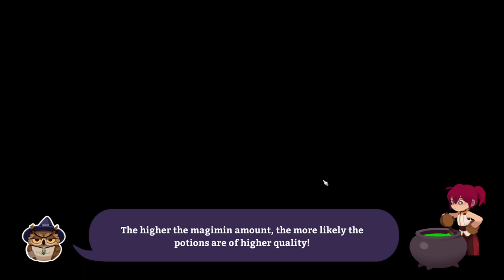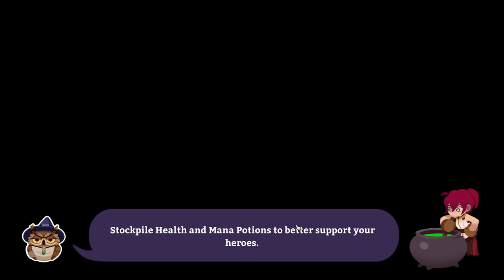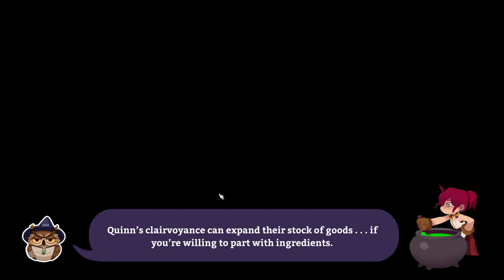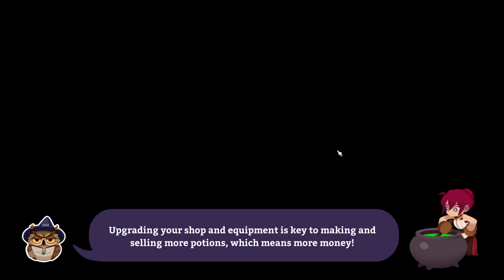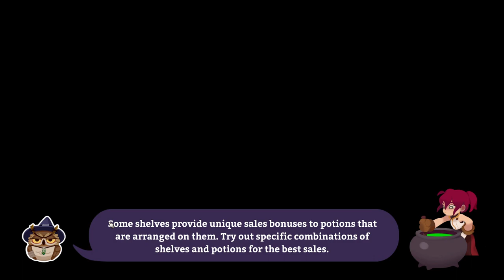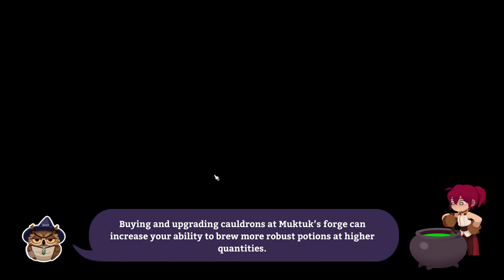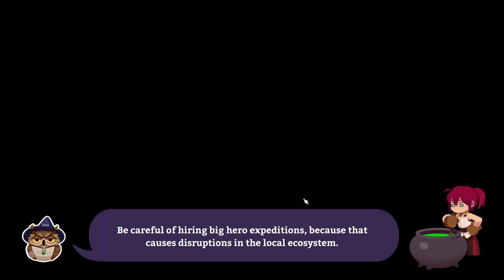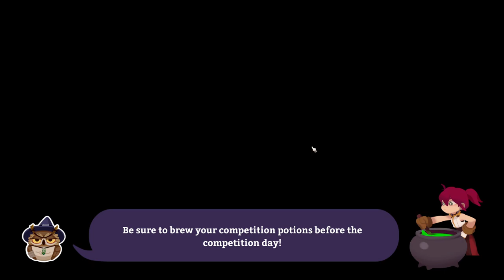Potionomics — Part 9 - Spending Time With Baptiste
We learn a little something about Baptiste's package.